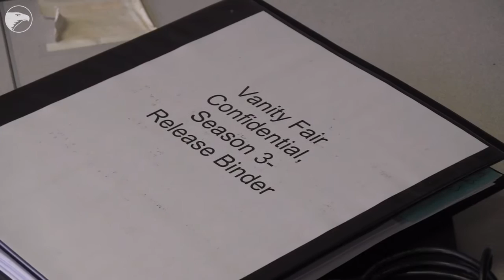TV show visits Kansas for hate crime episode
A production crew interviewed three Wichita Eagle reporters on Jan. 12, 2017 for a hate crime episode of Vanity Fair Confidential. The journalists covered the story of the militia men who planned to bomb an apartment complex in Garden City, Kansas. (video by Jaime Green)